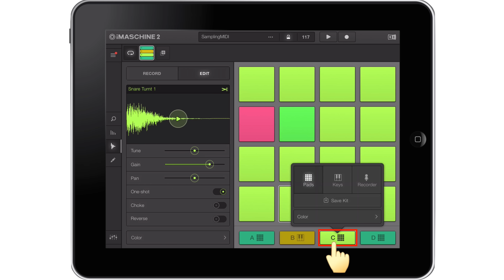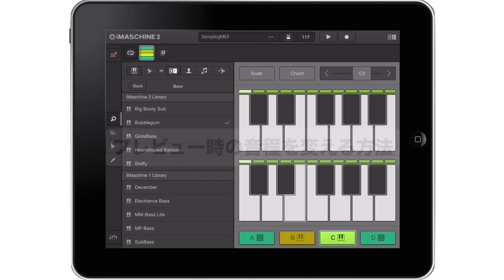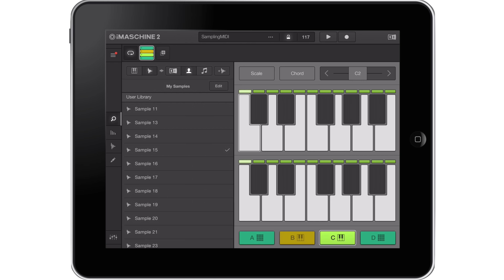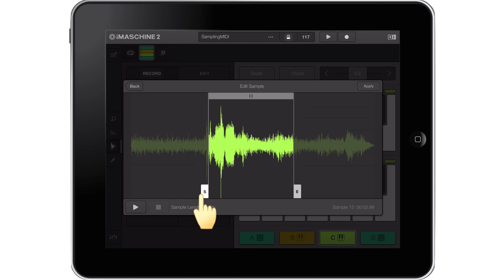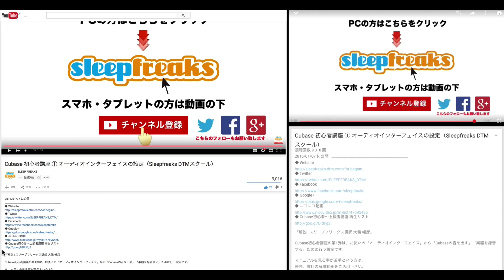MASCHINE TIPS iMASCHINE 2の使い方② 鍵盤楽器として使用する（Sleepfreaks DTMスクール）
今回は、Native Instruments社のiOSアプリ
iMASCHINE 2をご紹介いたします。
第2弾は、鍵盤楽器として利用する方法を解説します。